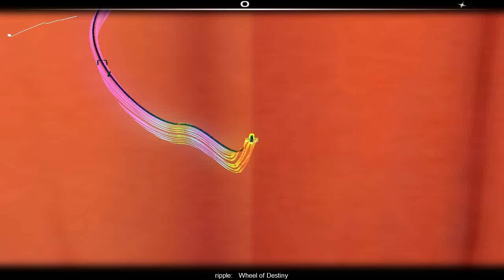Audiosurf: ENGAGE Director's Cut (HD)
As Tewi gives the sign, the maids raise the red big curtains.
The show is about to start.

Everything by (favorite artist) ripple. (The music. Not the comic.)

I'm a freaking lazy bastard.

This ones in 30FPS. The ones before are in 25FPS.